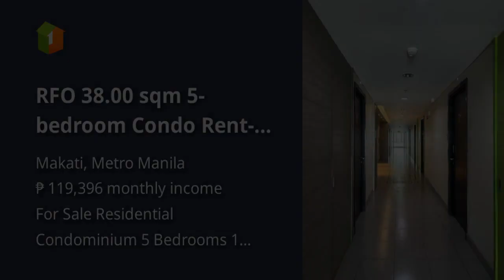RFO 38.00 sqm 5-bedroom Condo Rent-to-own in Makati Metro Manila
Price: ₱ 7,700,000
Condominium/Apartment Type: Residential Condominium
Number of Bedrooms: 5
Number of Bathrooms: 1
Unit Size in sqm: 38 sqm.